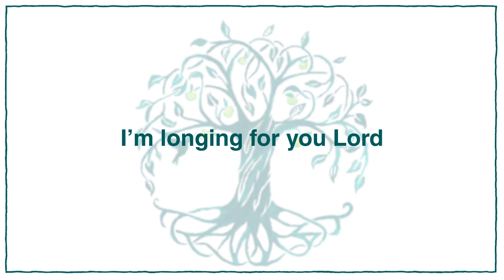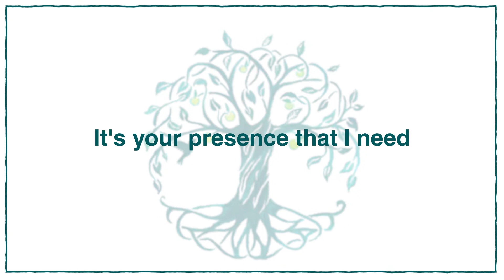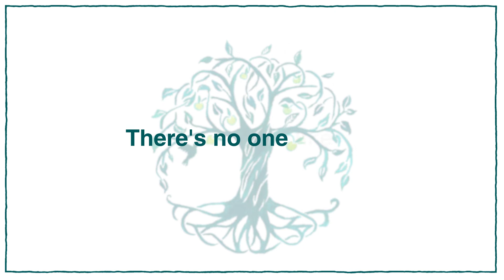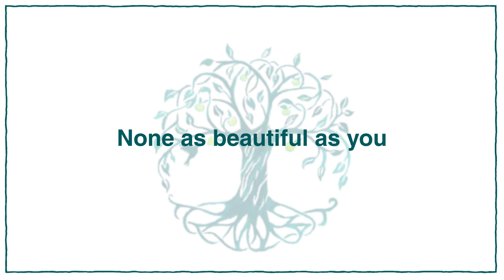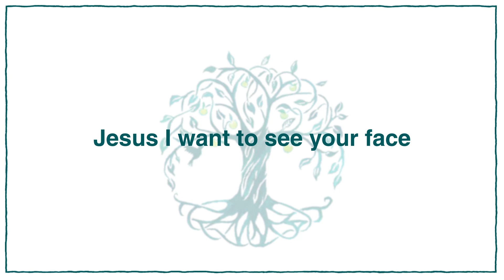SHOW ME GLORY [Official Lyric Video] | Vineyard Worship feat. Harmony Smith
Listen to our EP, Legacy - Live From Ireland,
Vineyard Worship UK & Ireland feat. Harmony Smith

More than ever before
I’m longing for you Lord

For as deep calls to deep
It’s your presence that I need

Show me your face
Show me your glory
Jesus I want to see your face

None as beautiful as you

I looked for you in the fire
In the wind and as the earth shook
I looked for you in the thunder
But I found you in the whisper

Written by: Harmony Smith
CCLI # 7120669